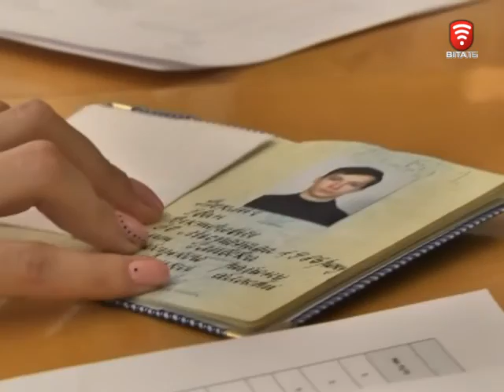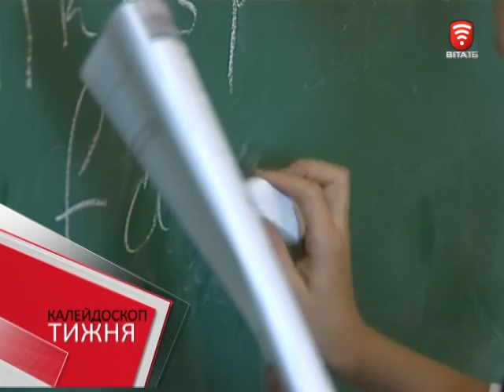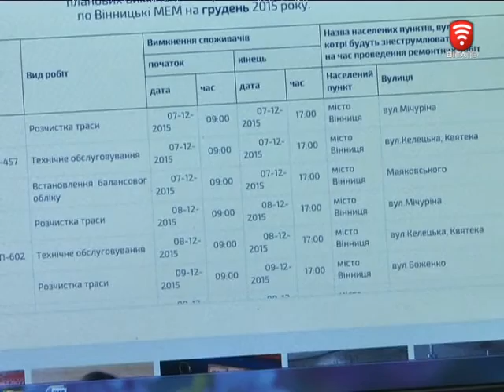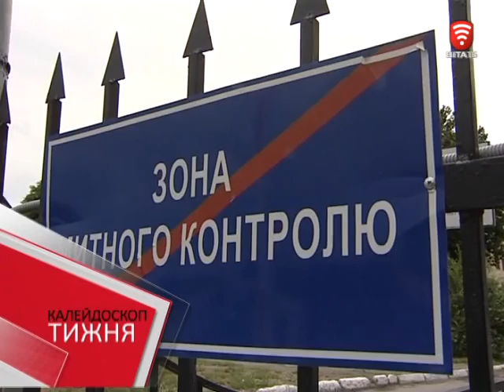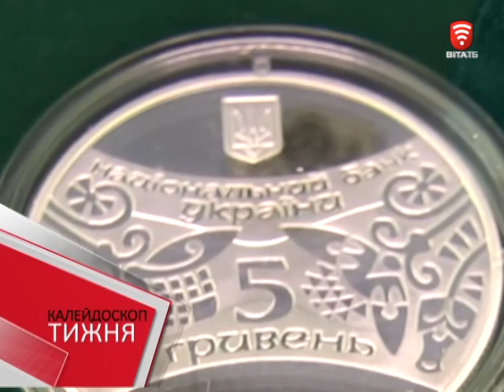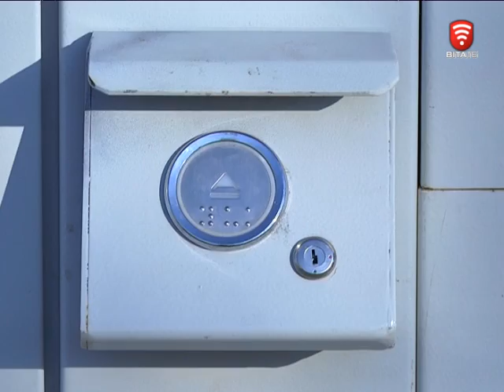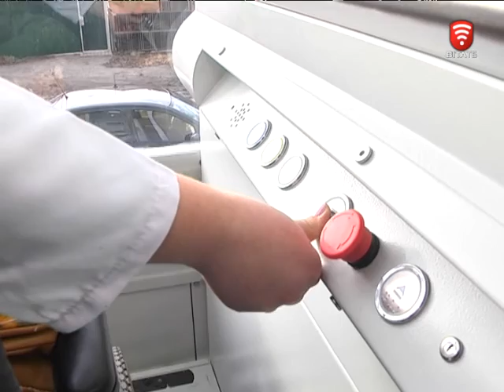Інформаційно-аналітична програма "ПостФактум" від 13.12.2015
Історичне рішення. Верховна Рада ухвалила закон про держслужбу.
Зима зі світлом чи без? Чи чекати вінничанам віялових відключень електрики.
До нового року Проспект Космонавтів виглядатиме по новому.
Вінницька школа мистецтв відсвяткувала 25-річний ювілей.